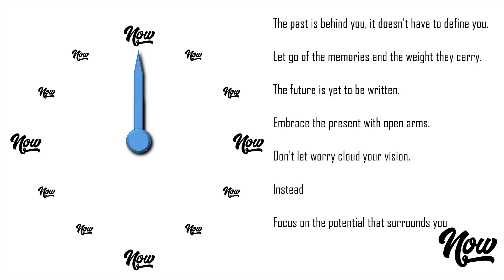MM Episode #2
Episode 2 from our in-house competition Just the two of us